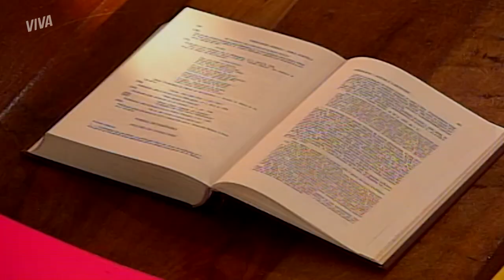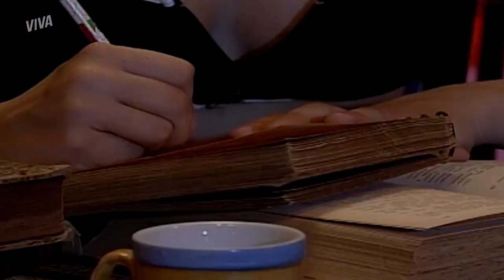PROGRAMA DE TV? JULI DESABAFA COM BELLA | MALHAÇÃO | MELHOR DO DIA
Ninguém está entendendo muito bem o interesse súbito de Juli por Freud e a filosofia, até que ela conta a verdade para Bella: se inscreveu para competir no programa de TV Academia Versus Academia!

Capítulo 51, dia 30 de novembro de 2020, segunda-feira.